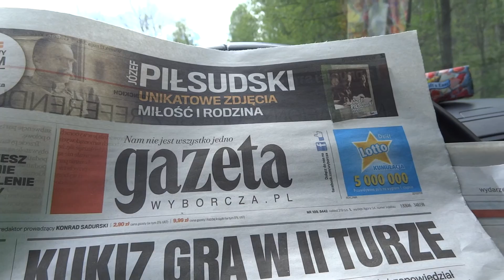13.05.2015 cz 1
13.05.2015 cz.1 Carska Droga, skręt na Gugny - 2 zabite zaskrońce